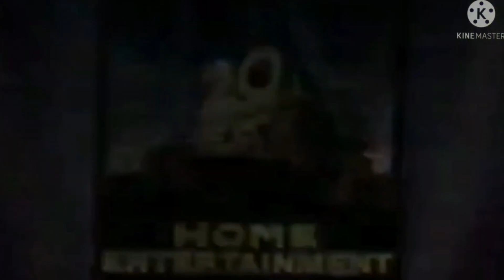1996 20th century fox home entertainment in OTJPASACF's G major 69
OTJPASACF: Oto the Junior Polk and Sanjay and Craig fan